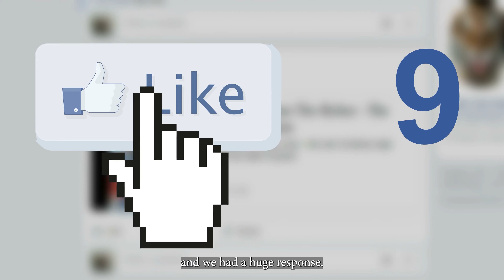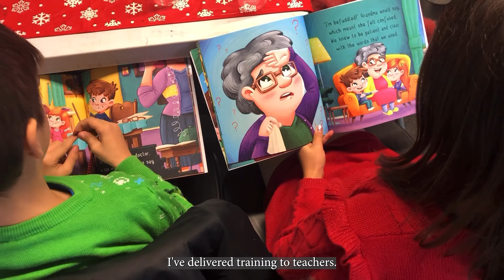Happy Smiles Training CIC - Diversity & Inclusion training led by disabled young adults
An introduction to our work at Happy Smiles Training CIC! Our training is led by disabled young adults and we have delivered our award-winning work to thousands of people in schools, community groups and businesses across the North West & UK!